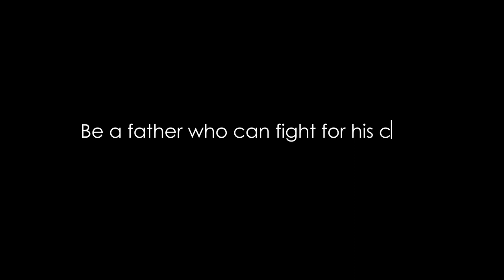সন্তানের লা*শ ব্যাগে করে বাড়ি ফিরলেন বাবা | Tanim Mubassir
অ্যাম্বুলেন্স ভাড়ার টাকা না থাকায়, সন্তানের লা*শ ব্যাগে করে বাড়ি ফিরলেন বাবা

Assalamu Alaikum,

I'm Tanim Mubassir,
Besides being a Cinematographer, Director, Actor, Singer, I'm also a UI/UX Designer. I have been working on mobile cinematography for the past four years. It is my favorite to create videos using a smartphone because the output is well worth any content. Money & time can be saved. Beginner content creators can hire me easily for any of the following categories. I would charge a reasonable hourly rate. You can find my previous works on my YouTube channel. You'll enjoy them.

Thanks for sticking to the last!

• Mobile Cinematography Sneak-Peak, Tutorials and Vlogs
• Short films to watch with parents and children.
• Roasting Video and Life lessons that will blow your mind for sure.
• Funny videos to make you smile.

Artist :- @TMs_Studio